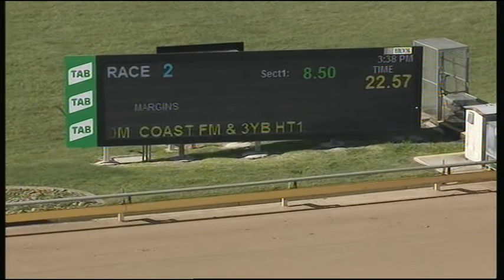WBL TUE 01 OCT 19 R2